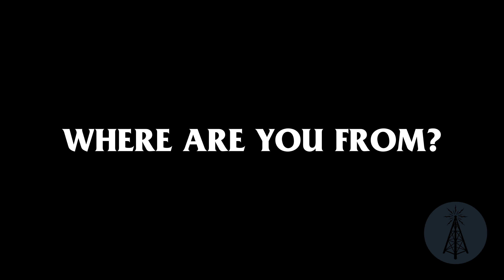fIRED I Blue Beach Studio Session Episode 19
Blue Beach Studio presents: Blue Beach Studio Session Episode  XIX with musical Guest: fIRED (@firedtheband) from South Bay, Los Angeles.

Session:
00:39 Fired Theme

2:31  Muertos

5:38   Who are fIRED? (interview)

5:56   Feaver

7:49  Drowning

9:17   Passion and Influence for Music? (interview)

11:11   Don't Give A Shit

12:55   Oral Fixation

14:18  Sunglasses? (interview)

15:23  What's Up With Your Songs? (interview)

16:49 Cat Fight

18:54  Shady

15:23  South Bay Music Scene? (interview)

Directed and Edited by:
Adam the The Bat

Camera Operators:
Murf The Surf
Josh Brantner
Adam The Bat

Audio Engineered by:
Josh Brantner

Audio Mix and Mastered by:
Adam The Bat

Culture Is Crucial